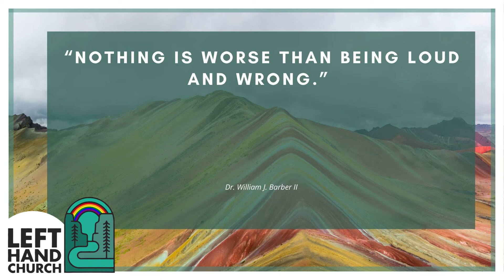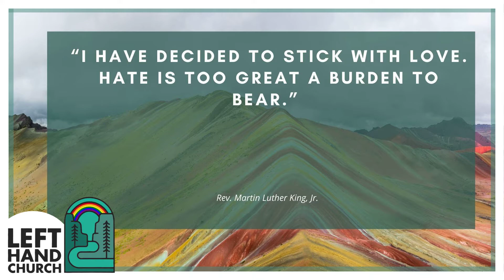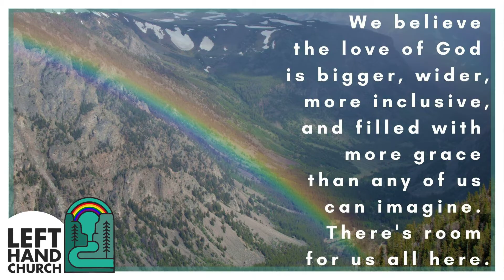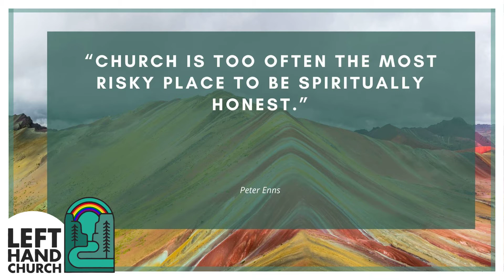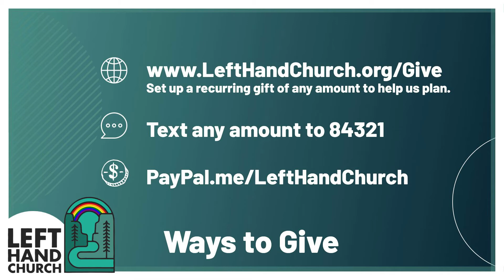Sunday August 15, 2021 Left Hand Church Worship Gathering